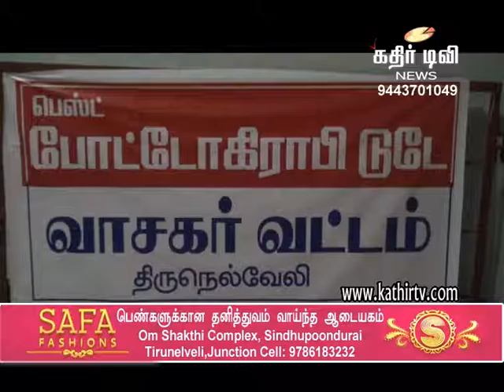"Best Photography" இதழின் வாசகர் வட்டக்கூட்டம் -Kathir TV- (No.1 Web Tv in Tirunelveli)